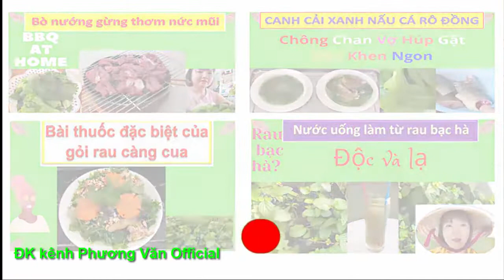186* Mẹ khẳng định"nó là con tui"